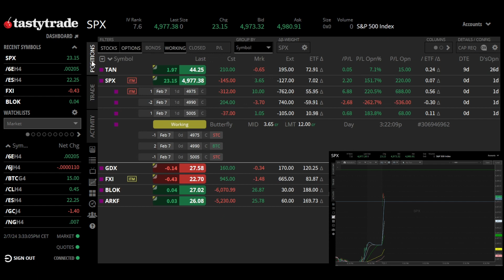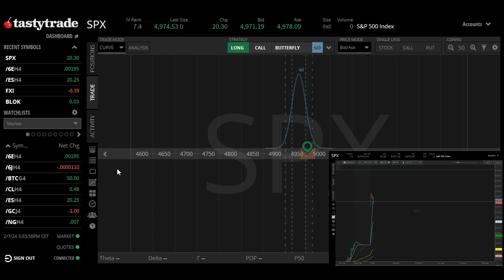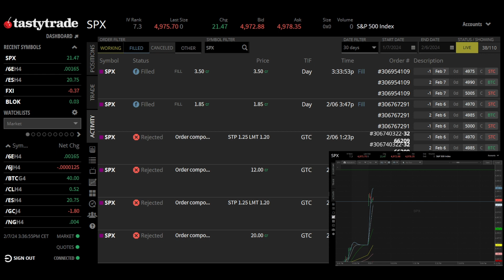🏆Cómo GANAR dinero $205 en Sesión Intradía 07/02/2024 haciendo 0DTE BUTTERFLY JPM 💲 Cuenta REAL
La mejor estrategia de trading español en la bolsa de valores usando opciones 0DTE BUTTERFLY SPX, sesión en vivo diaria con $205 GANADOS en 4 minutos.

La estrategia Butterfly o Mariposa Out of the Money (OTM) en el SPX con 0 DTE, perfecta para Trading Intradía en mercados alcistas con CALL Buterfly o mercados bajistas con PUT Butterfly.

🔔 BROKER 🔔

📢📈📈📈► ABRE UNA CUENTA en mi broker favorito Tastywors y el mejor para operar opciones sobre acciones